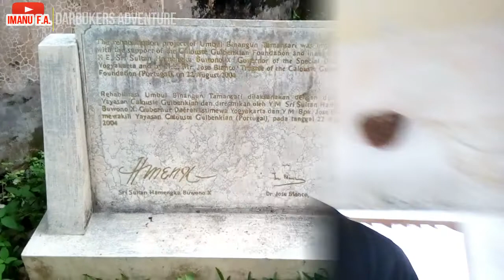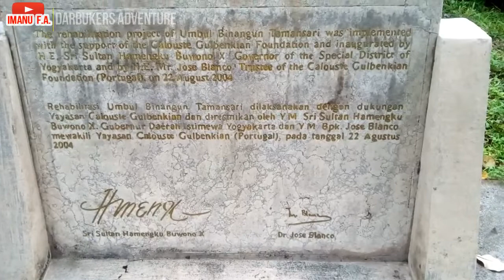Water Kasteel Tamansari Penuh Keunikan dan Sejarah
HaiHallo Adventure lovers, mari kita bertualang menelusuri Tamansari dengan bangunan khas tempo dulu masa kepemimimpinan Sri Sultan Hamengku Buwono I.

Taman ini dijuluki Water Kasteel karena kolam-kolam dan unsur air yang mengelilinginya. Disebut juga sebagai The Fragrant Garden karena pohon-pohon dan bunga-bunga yang harum ditanam di kebun-kebun sekitar bangunan.

Desain Tamansari didasarkan pada gagasan dari Sri Sultan Hamengku Buwono I, adapun gambar teknisnya dikerjakan oleh seorang berkebangsaan Portugis yang diduga datang dari wilayah Gowa, Sulawesi. Arsitek dari Portugis ini dikenal sebagai Demang Tegis, nama yang kemungkinan besar bersumber dari kebangsaannya. Adapun pimpinan proyek pembangunan Tamansari dipegang oleh Tumenggung Mangundipuro yang kemudian digantikan oleh Pangeran Notokusumo.